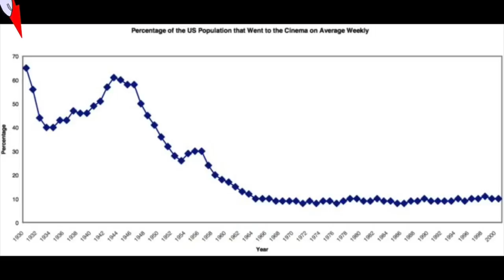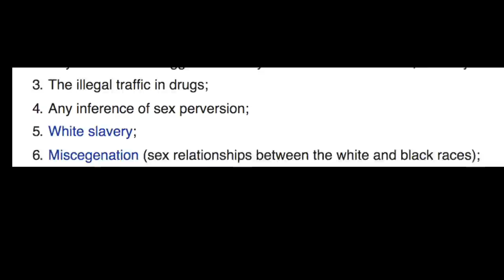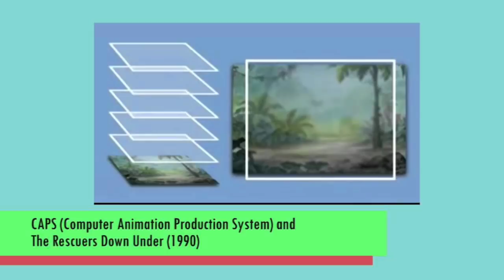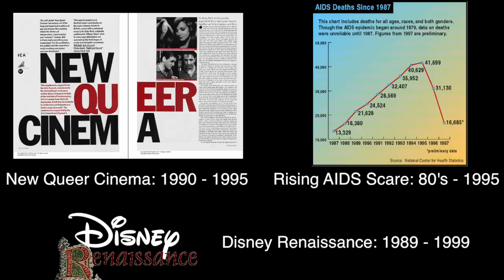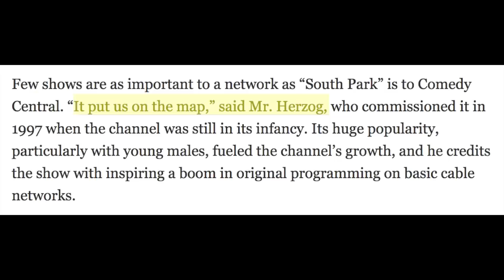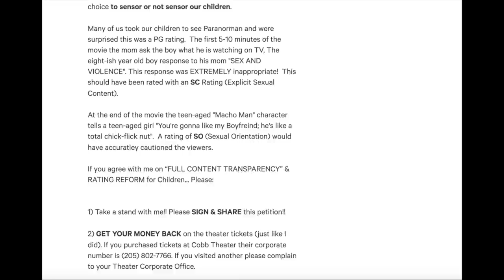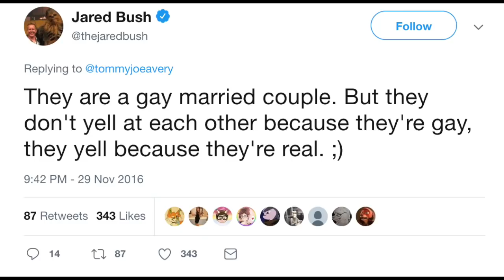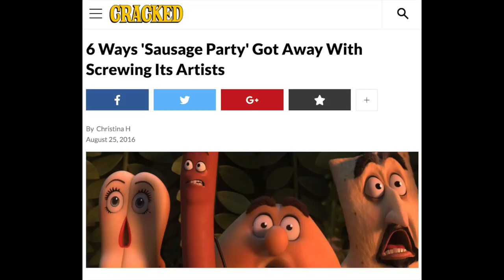LGBT Representation in American Animated Feature Films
In this video, we look at the history of LGBT representation in pre-code, live-action, and subsequently animated film (or lack thereof) and determine whether or not changes are being made for the better.

Video Music Used:  YouTube Database
Splashing Around: The Green Orbs
Take Me Out to the Ballgame: E's Jammy Jams
Sand Castle: Quincas Moreira
School Bus Shuffle: Freedom Trail Studio
7th Floor Tango: Silent Partner